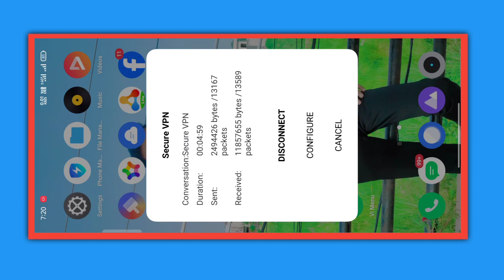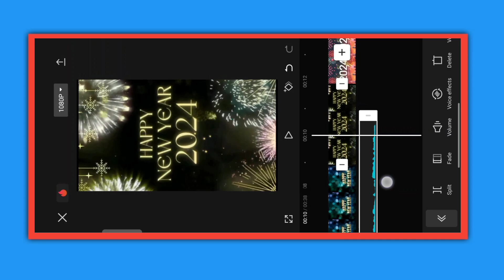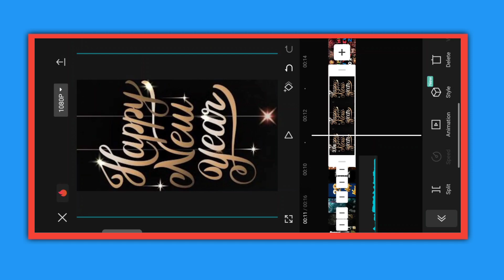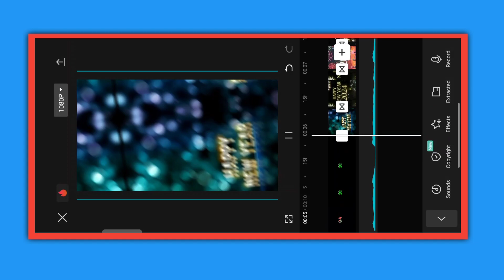Happy New Year 2024 Video Editing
About This Viedo👇

Hey guys! In this video I will so that happy new year 2024 video editing | New Year Video Editing | Happy New Year 2024

Your qurries ✅

happy new year status editing 2024
happy new year video editing 2024
happy new year special video editing

Hashtags...

1️⃣   VPN

2️⃣   Capcut